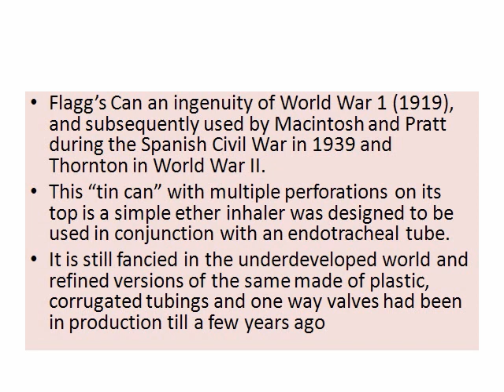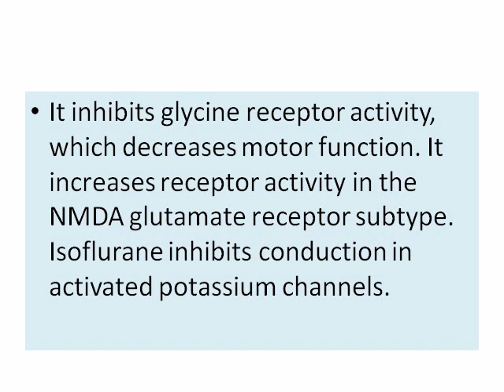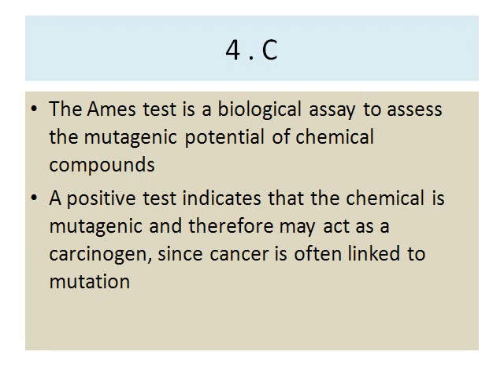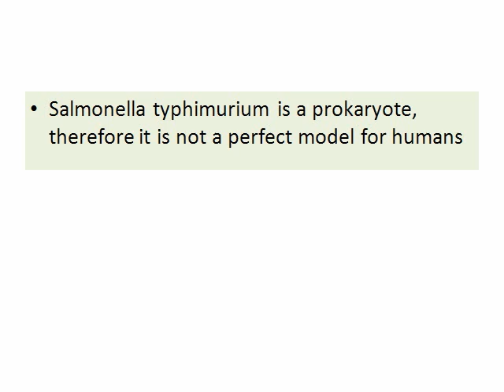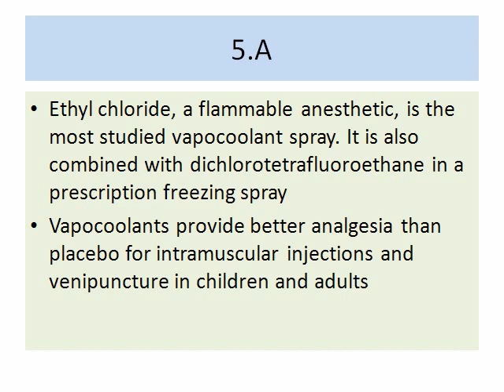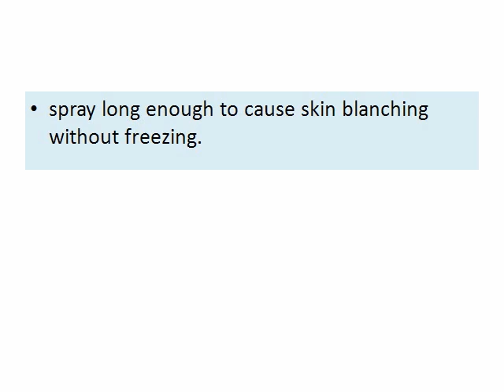MBBS Medical PGUniversity examination entrance coaching Multiple Choice questions Anesthesia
Student consult for medicos MBBS and Post graduate studies
Access the video files from your connection daily on regular basis on all subjects
There will be study materials useful for University exam of MBBS and PG Entrance exam
Accessible from anywhere in the world free of cost
The video contains a few sample Multiple Choice questions from Anesthesia. It is my collection of questions from 1997 from various sources. i have more than 1000 questions in each subject. I shall post questions and answers with explanations as video format ( .wmv file) in net.
Length: ‎4:31
Contact + for Coaching MBBS ALL Subjects of I, II, and III MBBS University exam and for PG entrance coaching 2013 batch online...